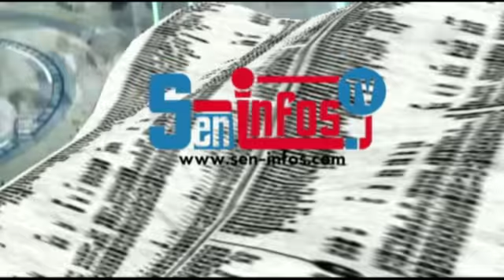Amadou Fall Nayde